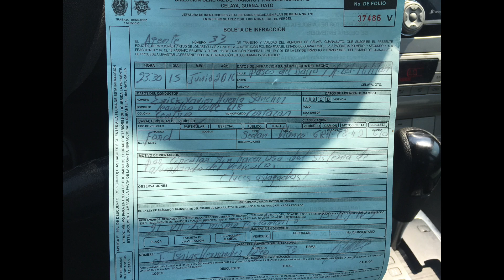TRANSITO MALDITO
Este vídeo es sobre TRANSITO MALDITO/Vamos por un debate, por la construcción de policías que prevengan, no que sancionen. Vamos a cuidar a nuestra ciudadanía, por una política donde nos protejamos, no donde nos chinguemos. Vamos por una sociedad amigable, por una política incluyente, por el trabajo de principios y no de la coerción y del maltrato. ———es una iniciativa ciudadana, en busca de medir la opinión pública e influir en el debate de las ideas para la construcción de consenso, proyectos y acuerdo político.